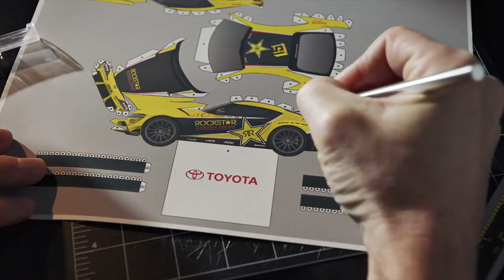Paper Drift Cars Racing Around Shop - Stop Motion Animation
Tag us and PaperDrift so we can see.

* Play-by-Play Announcer: Leigh Diffey
* Film by Jon Brewer.

ABOUT PAPADAKIS RACING:
The Papadakis Racing team began drifting in 2004 and is the most winning team in Formula Drift history, earning the 2015 title with driver Fredric Aasbo, as well as back­to­ back championship titles with driver Tanner Foust in 2007 and 2008. The Rockstar Energy Drink / Nexen Tire Toyota Corolla Hatchback is the latest competition build from the Hawthorne, California, based team.

Team owner Stephan Papadakis is a legend of sport­ compact racing who began building his reputation in the 1990s with the first front-wheel ­drive, tube­-chassis drag car in the U.S. The team earned multiple records and championships in the discipline, turning in elapsed times and trap speeds previously thought unattainable in front­-drive drag cars. Papadakis' successes in front­-wheel drive were matched by his efforts in rear­-wheel drive when he campaigned a Honda Civic that became just the fifth car to join the NHRA's Sport Compact 200 MPH club